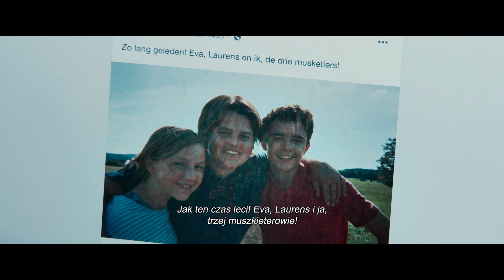KIEDY STOPI SIĘ LÓD - zwiastun PL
Eva jest nieśmiałą dziewczyną, pracującą na co dzień jako asystentka fotografa. Większość wolnego czasu spędza w mieszkaniu, które dzieli z młodszą siostrą Tess. Równowaga jej bezpiecznego i ustabilizowanego życia zachwiana zostaje przez dwa wydarzenia.

Pierwszym z nich jest niespodziewana decyzja siostry o wyprowadzce. Drugim – facebookowe zaproszenie, które staje się pretekstem do tego, by Eva odwiedziła miejsce swojego dzieciństwa. Ten czas wydawał się dla bohaterki beztroski. Całe dnie spędzała z dwójką przyjaciół – Timem i Laurensem. Ich wzajemne relacje zostały wystawione na próbę, z chwilą gdy pomysły chłopców stawały się coraz bardziej zuchwałe. Eva, która nie mogła znaleźć zrozumienia w domu rodzinnym, bojąc się, że może zostać wykluczona z grupy, zaczęła być częścią ich niebezpiecznej gry…